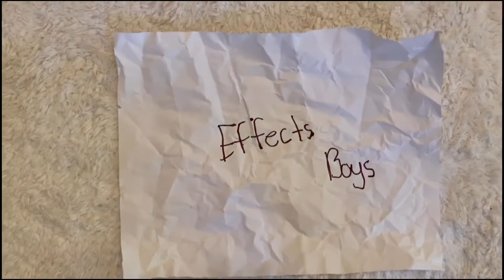Awesome Reverse Video!